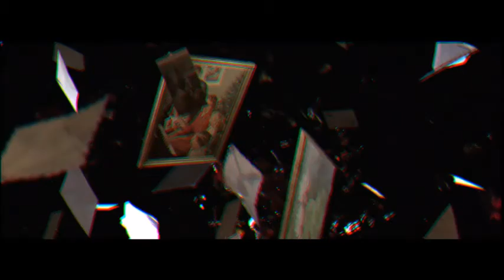Especiales Sentidos Revelados: Los Objetos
Música y Arte Visual: Maximiliano Curcio

Los videos de este canal poseen fines de promocionar exclusivamente servicios educativos